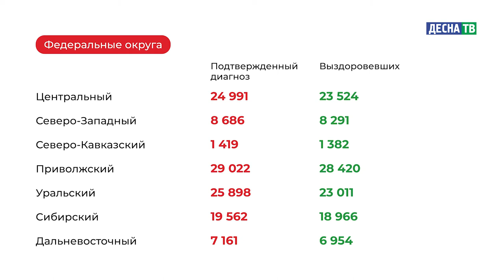Десна-ТВ: Оперативная информация по COVID-19. Статистика на 31.03.2021